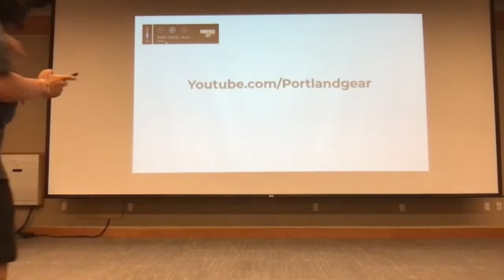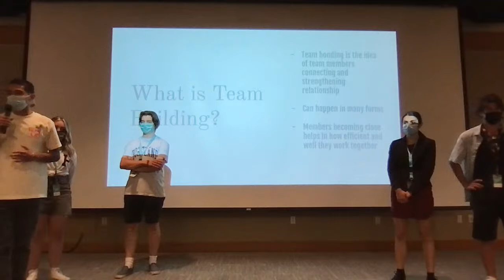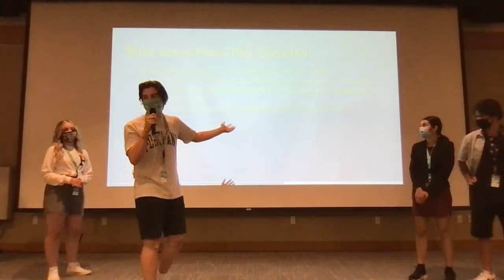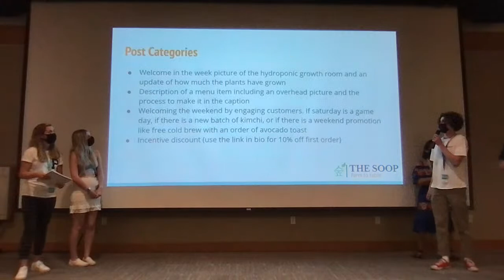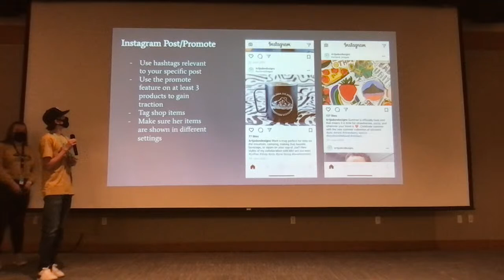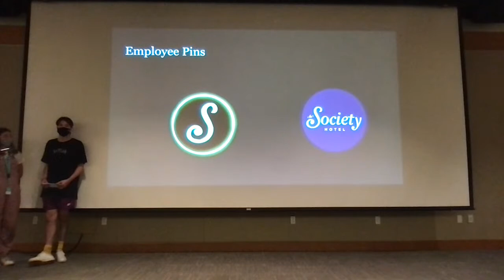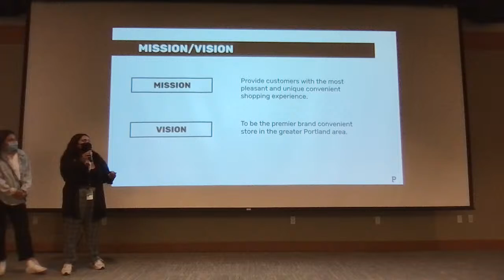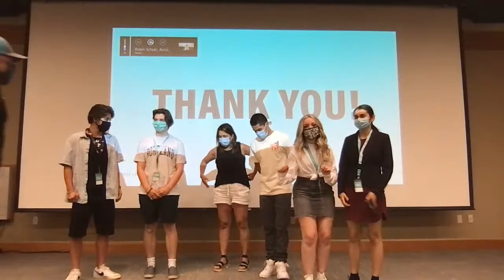Brand Camp Presentations